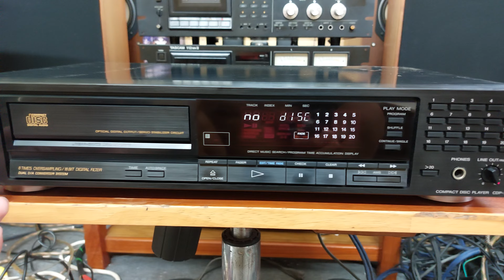(Bán về Tây Ninh) Đầu CD Sony CDP-770 chất âm 18bit, mắt đọc rất tốt📲0907.223.269 🏡Tp Thủ Đức